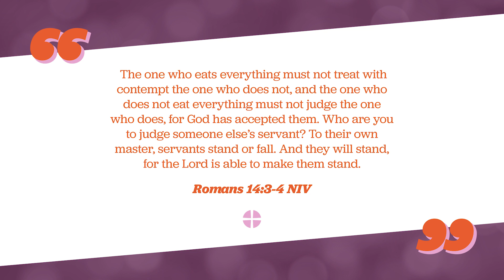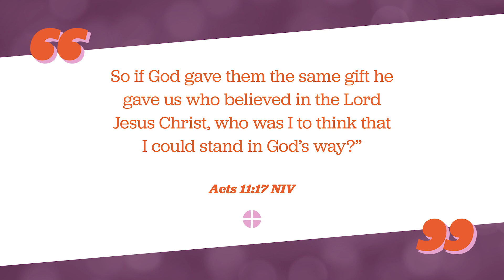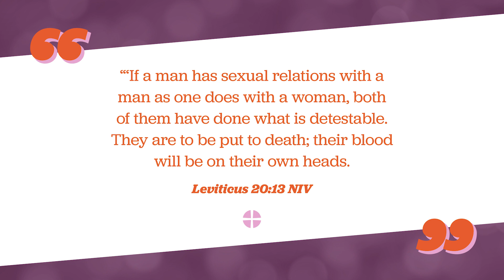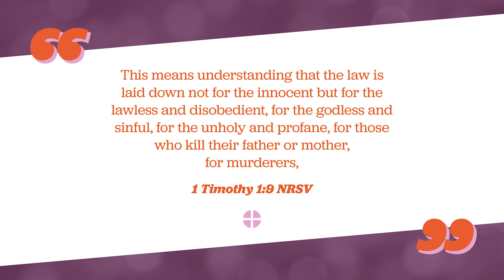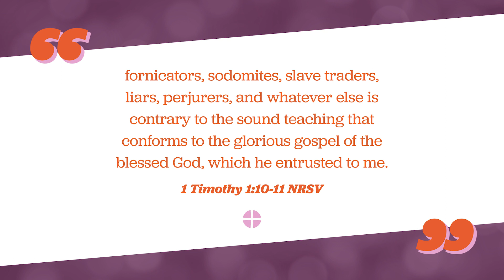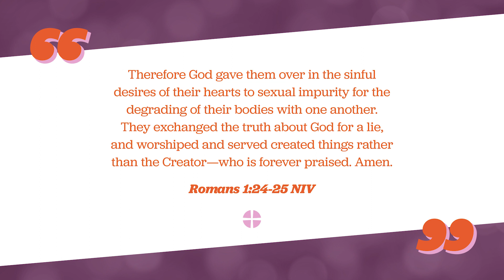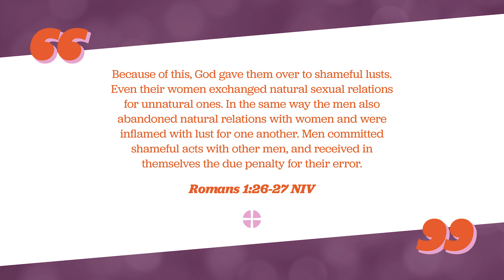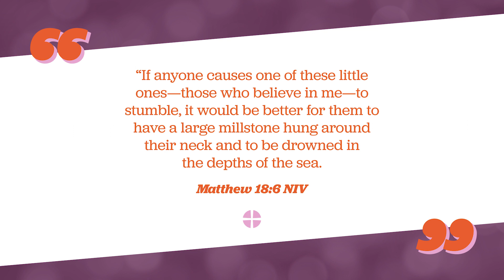Love Unites Us Part 2 | Sexuality and the Bible | Rev Mark Hammond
In the second part of our sermon series on Christian attitudes towards same sex relationships, Mark Hammond looks at what the Bible says.

From High Street Methodist Church, Harpenden, UK.